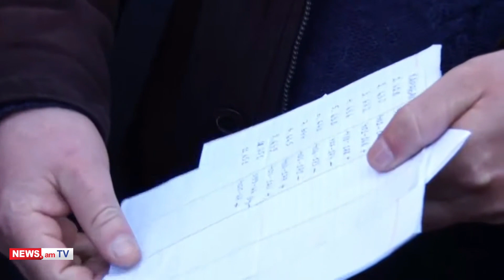«Իրենց տղերքը կարան մենակ կազինոներում կայֆավատ լինեն, մեր նմանների երեխեքն են, որ զոհվում են». ծնող